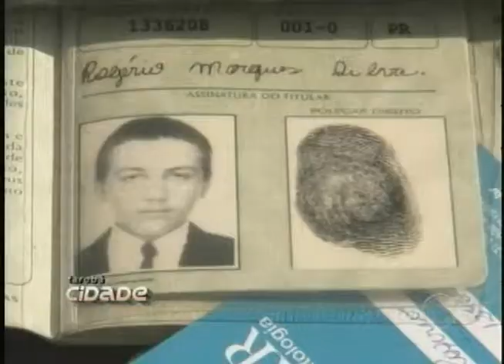PM realiza grande apreensão de drogas no Residencial do Café em Londrina (28/11)